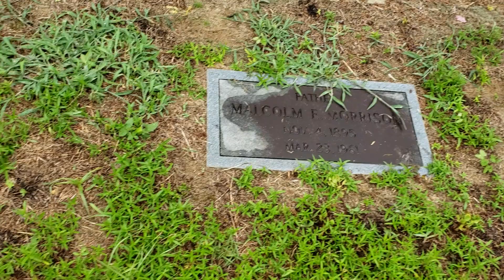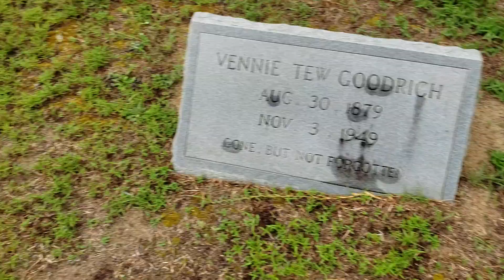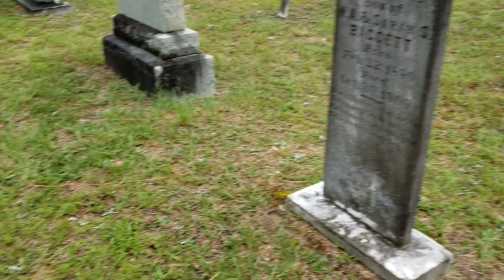William A Baggett Cemetery Sampson NC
Burial of Thelma Lucille Moore 2019